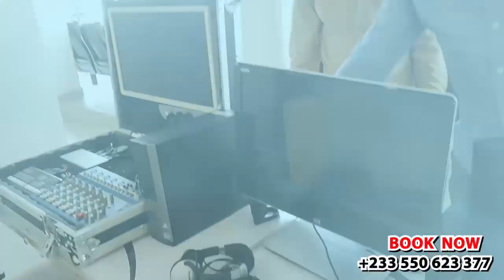BREAK: Wontumi & Gyataba Offers Ghc5Billion To Roman Fada;Audio Recodings Out.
Shocking revelations have surfaced in Ghana's political landscape as a stunning audio recording allegedly reveals Wontumi offering a staggering GHC5BILLION to Roman Fada. The authenticity of the recording is yet to be confirmed, but the implications are enormous. What could be the motivations behind this massive offer? Is this a ploy to sway Roman Fada's allegiance or a genuine gesture of goodwill? Join us as we delve into the intricacies of this explosive story and explore the potential consequences of this alleged deal.